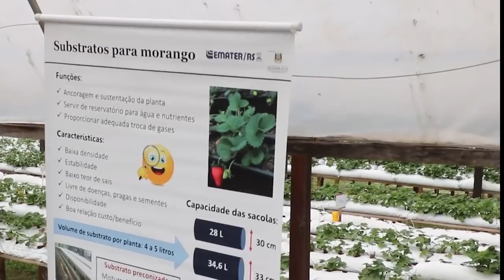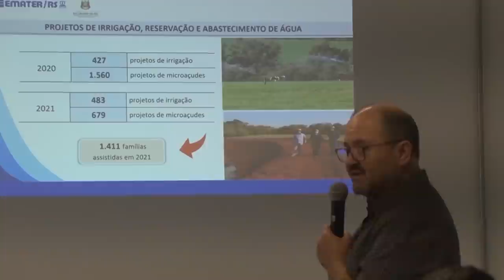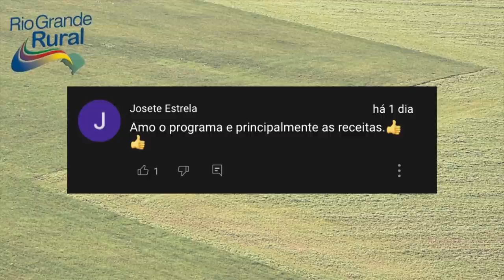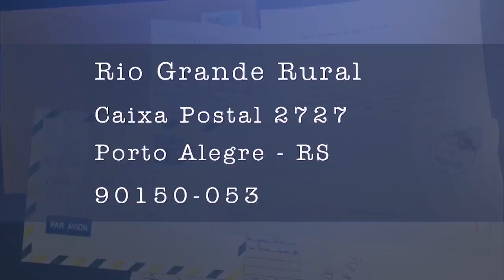RIO GRANDE RURAL #1216 - edição completa (17/04/2022)